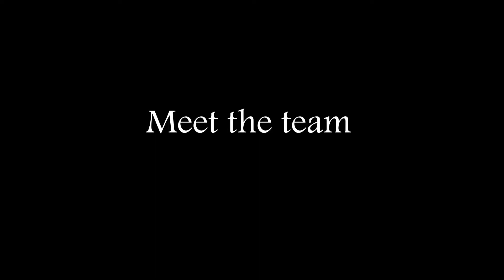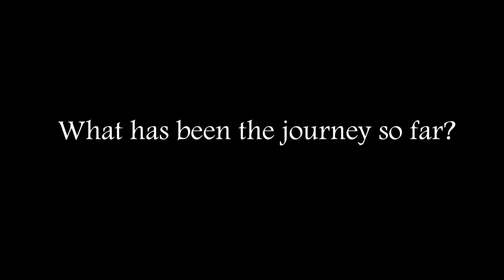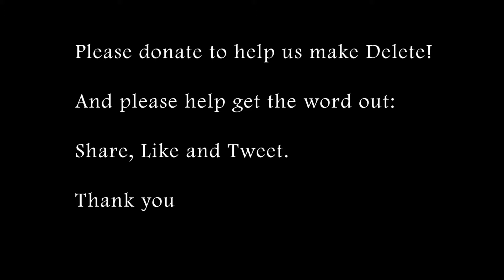Q&A with the writer and director of Delete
Here is a Q&A with Nina Millns, the writer of Delete and Imogen Butler-Cole, director of the RADA production. Please do watch, share and donate to help us get this production to the RADA Festival and provide workshops to those affected by the issues raised: